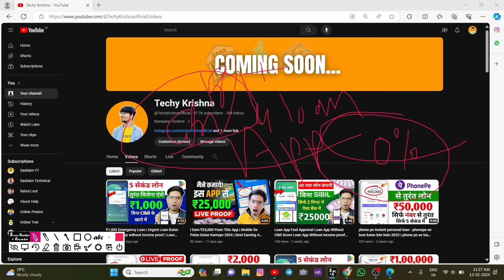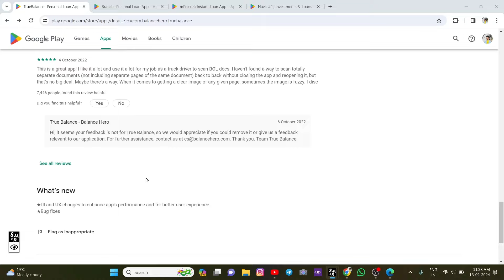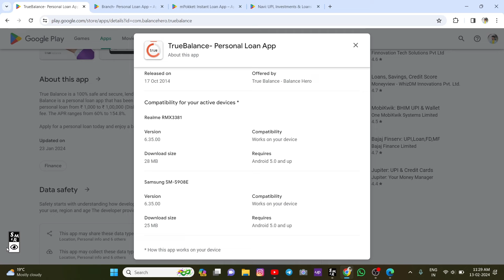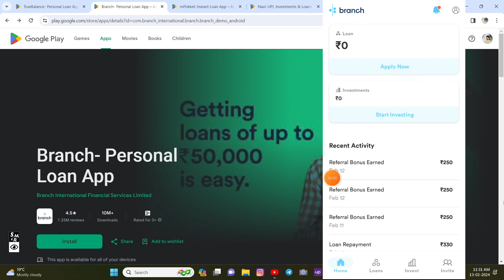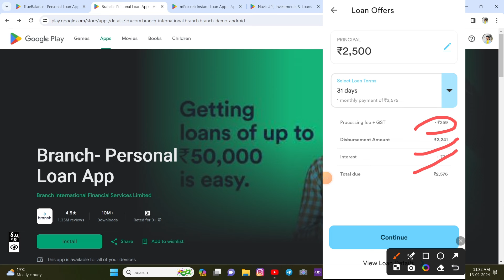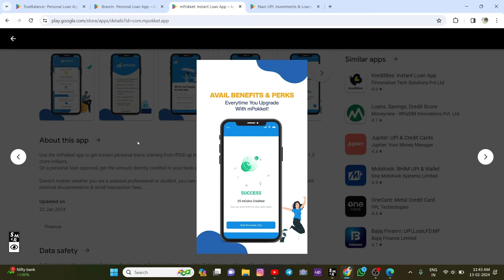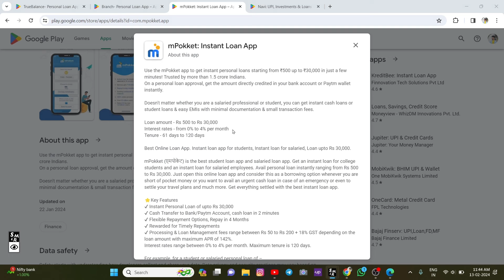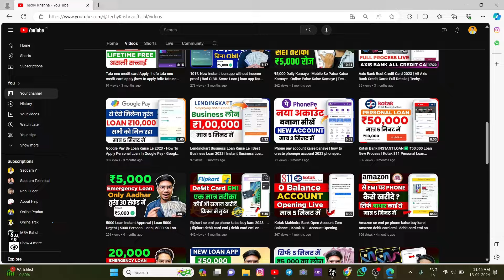new loan app 2024 today || instant loan app without income proof || loan app fast approval 2024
PC:- kanhai187c5

SOCIAL DUNIYA);-

proof

malayalam
new loan app 2024 today low cibil
SCore
new loan app 2024 malayalam
new loan app 2024 today kannada R
new loan app 2024 today for
students
new loan app 2024 without
income proof

new loan app telugu
new loan app today no cibil score
new loan app tamil 2024
new loan app today tamil
new loan app today 2024
new loan app today india

phone se loan kaise le sakte hain
phone se loan kaise le
phone se loan kaise len
phone se loan kaise liya jata hai
2024

instant personal loan without
income proof
instant personal loan without cibil
SCore

instant loan app without income
proof
instant loan app without cibil
SCore

loan app kannada

today new loan application
today new loan app 2024
today new loan
today new instant loan app
today loan news

O interest mobile phone
O interest home loan
O interest loan app 2024
0 interest voucher binance
O interest par loan kaise len
O interest loan app tamil
0 interest loan app for students
0 interest loan app

loan app
personal loan
loan
instant loan
instant personal loan
lone app
lon app
loan aap
app loan
loan app
loan
new personal loan app 2024
2024 new loan app
best loan app
instant loan